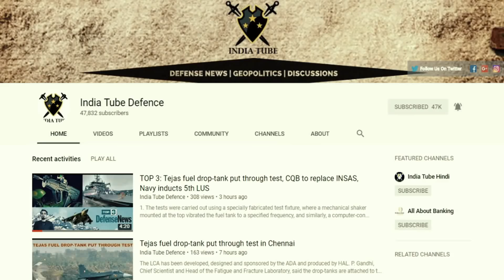TEJAS vs JF17Block-3: Everything You need to know in 2019 | TEJAS बनाम JF17: किसका ऊपरी हाथ ?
JF-17 Thunder

The PAC JF-17 Thunder (Urdu: جے ایف-١٧ گرج‎), or CAC FC-1 Xiaolong (pinyin: Xiāo Lóng; literally: "Fierce Dragon"), is a lightweight, single-engine, multi-role combat aircraft developed jointly by the Pakistan Aeronautical Complex (PAC) and the Chengdu Aircraft Corporation (CAC) of China. The JF-17 can be used for aerial reconnaissance, ground attack and aircraft interception. Its designation "JF-17" by Pakistan is short for "Joint Fighter-17", while the designation and name "FC-1 Xiaolong" by China means "Fighter China-1 Fierce Dragon".

The JF-17 can deploy diverse ordnance, including air-to-air and air-to-surface missiles, and a 23 mm GSh-23-2 twin-barrel autocannon. Powered by a Guizhou WS-13 or Klimov RD-93 afterburning turbofan, it has a top speed of Mach 1.6

TEJAS MK-1A.

The HAL Tejas is an Indian single-seat, single-jet engine, multirole light fighter designed by the Aeronautical Development Agency (ADA) and Hindustan Aeronautics Limited (HAL) for the Indian Air Force and Indian Navy. It came from the Light Combat Aircraft (LCA) programme, which began in the 1980s to replace India's ageing MiG-21 fighters. In 2003, the LCA was officially named "Tejas"

ˍˍˍˍˍˍˍˍˍˍˍˍˍˍˍˍˍˍˍˍˍˍˍˍˍˍˍˍˍˍˍˍˍˍˍˍˍˍˍˍˍˍˍˍˍˍˍˍˍˍˍˍˍˍˍˍˍˍˍˍˍˍˍˍˍˍˍˍˍˍˍˍˍˍˍˍˍˍˍˍˍˍˍˍˍˍˍˍˍˍˍˍˍˍˍˍ

SOURCE► IndiaTubeDefence DefenceDiscussionEP7 TejasVsJF-17Block3